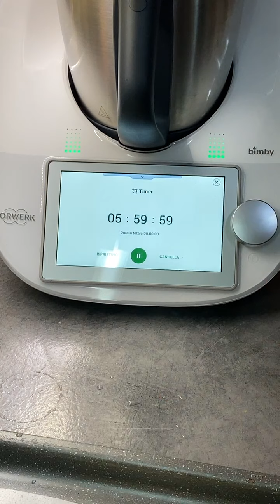Ricciarelli TM6 TM5 TM31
Ingredienti:
1 arancia, preferibilmente biologica, la scorza (senza la parte bianca)
200 g di mandorle pelate
170 g di zucchero
10 g di farina tipo 00
1 albume
1 cucchiaio di acqua fredda
1 foglio di ostia
20 g di zucchero a velo